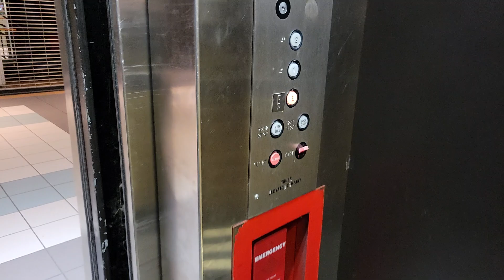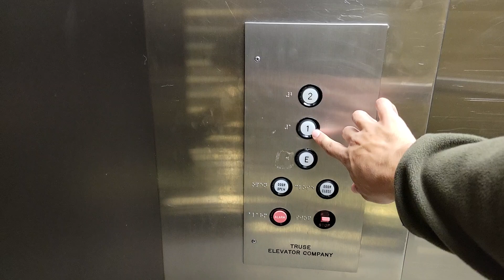Truse Hydraulic Elevator - Westland Shopping Center, Westland, MI